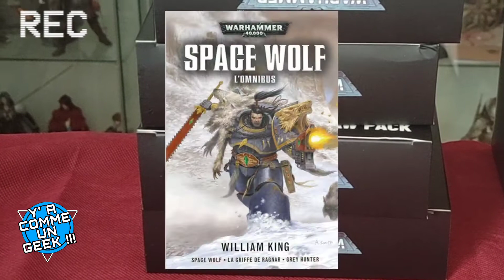Présentation de l'univers 40K et de la marque Joy Toy au 1/18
Hello🤘

Et bienvenue dans cette nouvelle vidéo de Y’ A COMME UN GEEK !!! et du 7ADTSE.

Aujourd'hui je vous presente la marque Joy Toy spécialiste de la figurine au 1/8 et de mecha associé ou autres véhicules.
Une marque tres prolifique et productive.
Autant petit bijoux de qualité que d'inventivité.

Une présentation qui nous amèneras vers leur declinaison en figurine de l'univers WARHAMMER 40K, bien connus des joueurs de plateaux !

Bref ce sera une introduction à l'histoire l'unboxing d'une escouade de Space Marine bien spécifique mais, fans une autre video!

En espérant que le format et que la vidéo vous plaira .
Que vous passerez un bon moment 😉

Nous attendons  vos retours en commentaires 🤘
Bonne (re)decouverte et bon visionnage !

Merci🙏

YAC1G
L7ADTSE
ÉMOREJ

A mettre un pouce bleu et à activité la cloche de notification.

Pour nous rejoindre ou discuter avec nous :

Y’A COMME UN GEEK !!!

Tiktok.com/@yacommeungeek

miniature, logos,capture, coupe,réalisation, musique, montage et integration visuel par
🦇Émorej🦇